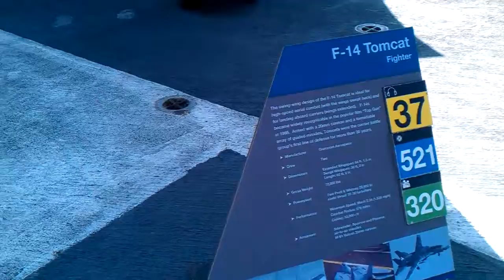USS Midway San Diego